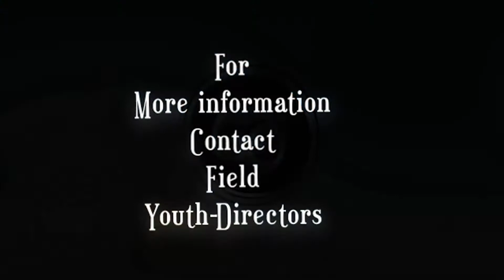SDA UU Pathfinder Day Promotion || I WILL GO Promotions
World Pathfinder Day